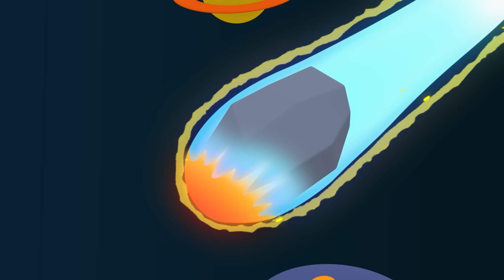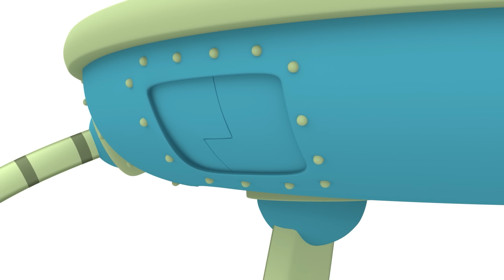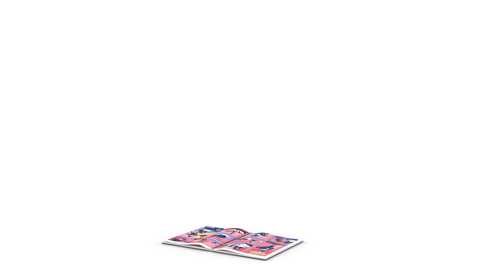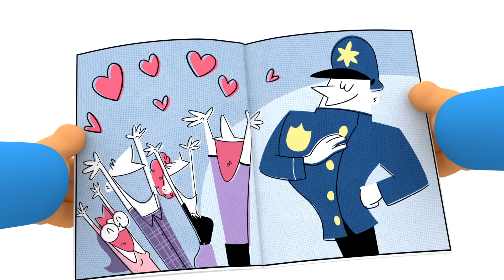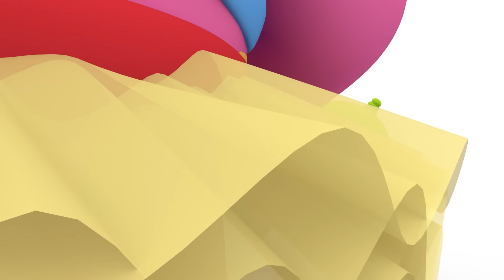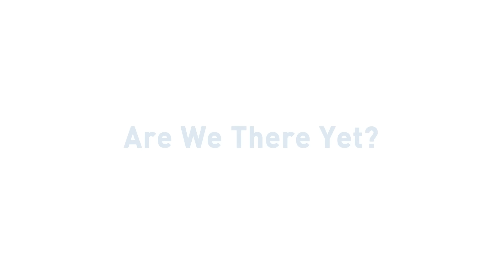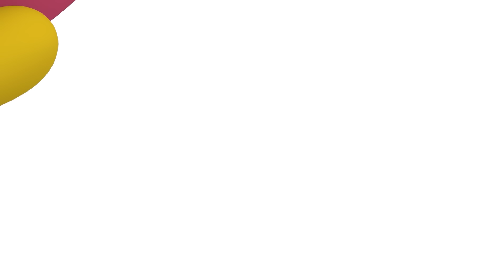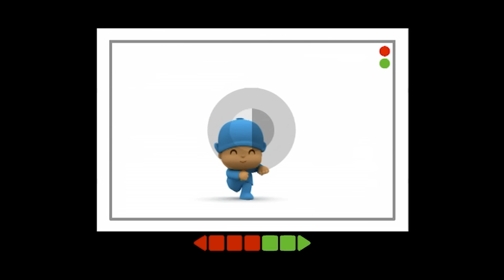🦸 POCOYO em PORTUGUÊS do BRASIL - ¡Super resgate! [123 min] DESENHOS ANIMADOS para crianças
✔️ Você ama feitos de super-heróis? Você é um grande fã do Super Pocoyo e dos Super Amigos Extraordinários? Curta as melhores aventuras de seus personagens favoritos para impedir que o temível Furioso Marciano conquiste o Pocoyo World. Que armas o mal-humorado marciano usará desta vez para tentar a conquista? Alguma máquina poderosa? Algum monstro inventado? Descubra qual jogo sujo ele vai experimentar nesta compilação especial!

00:06:03 Pocoyo e a Liga dos Super Amigos Extraordinários
00:26:17 Super Pocoyo
00:32:20 Super heróis
00:34:32 Que comece o jogo
00:41:04 Cuidando dos bebês
00:47:29 Detetive Pocoyo
00:54:03 Pocoyo conhece à Nina
01:00:29 Ainda falta muito?
01:07:10 O vigia do sono
01:13:37 A dança da coceira
01:19:59 Jogo duplo
01:26:31 Sai Daqui, Loula!
01:33:04 Pegadas misteriosas
01:39:05 Álien raivoso
01:45:04 Chapéu voador
01:51:03 Hóspede bagunceiro
01:57:06 O mistério da câmera

🦸‍♂️ Pocoyo e a Liga dos Super Amigos Extraordinários 🦸‍♂️
O mundo está em perigo e só Pocoyo e os Super Amigos podem nos salvar! Nina, Pato e Elly terão que trabalhar em equipe e superar seus medos para derrotar um vilão que ameaça a paz do Mundo Pocoyo. Eles vão sair dessa bagunça? Mas isso não é tudo! Prepare-se para viver histórias engraçadas, dance, cante e aprenda com Pocoyo!

👮 Super Pocoyo 👮
Hoje, Pocoyo é Super-Pocoyo - um super-herói pronto a ajudar a seus amigos.

O marciano furioso volta ao mundo branco do Pocoyó e rapta a boneca da Elly, bem do seu estilo!

🐥 Cuidando dos bebês 🐥
O Pocoyó encontra três lindos pintinhos sem pai e mãe e decide cuidá-los.

🔍 Detetive Pocoyo 🔍
Elly se estremece ao ver que sua querida boneca sumiu.

👧 Pocoyo conhece à Nina 👧
Coisas estranhas acontecem ao Pato: a mangueira para de funcionar e seu chapéu se mexe sozinho.

🏄‍♀️ Ainda falta muito? 🏄‍♀️
A Elly quer aproveitar o dia de sol e decide ir à praia de carro.

💤 O vigia do sono 💤
Sonequita está se preparando para um bom cochilo, mas o Pocoyó não para de tocar seu tambor.

🤾 Jogo duplo 🤾
Pocoyo quer jogar bola mas Pato é teimoso: ele quer brincar na gangorra.